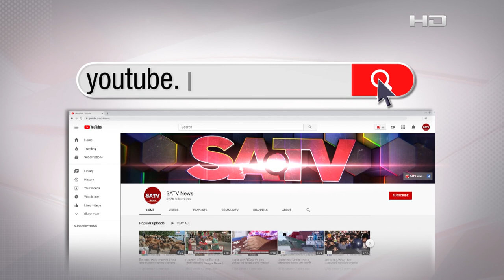বিনম্র শ্রদ্ধায় দেশজুড়ে ভাষা শহীদদের স্মরণ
SA TV Location:
Bangladesh